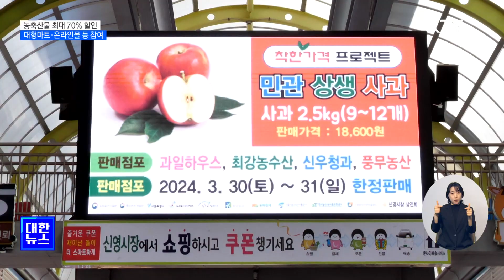농축산물 최대 70% 할인…대형마트·온라인몰 등 참여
과일과 채소값의
고공행진으로 인한
장바구니 부담을
덜어주기 위해,

농축산물을 최대
70%까지 할인해
주는 행사가
진행되고 있는데요.

대형마트뿐 아니라
중소형 마트와
온라인몰 등에서도
혜택을 받을 수
있습니다.